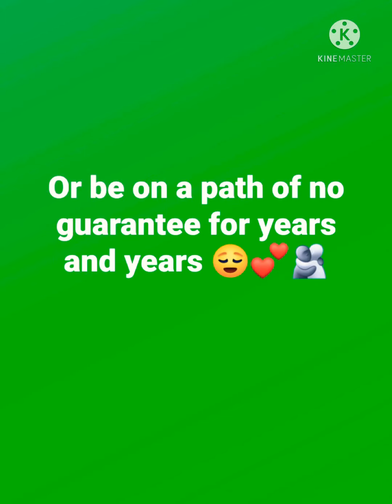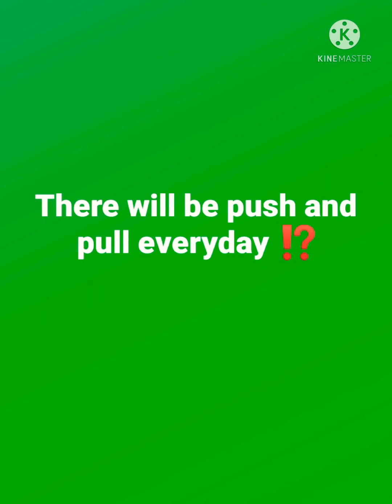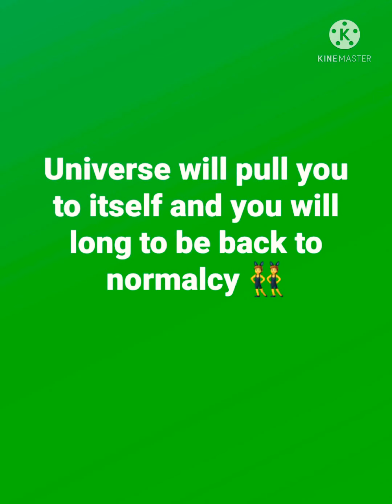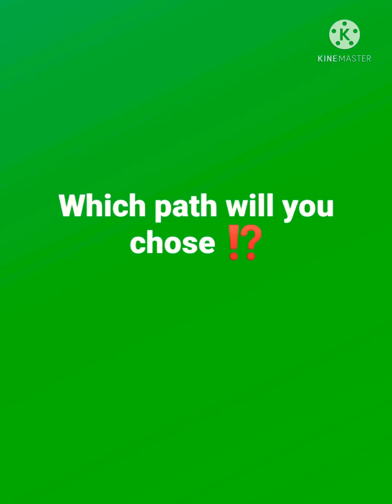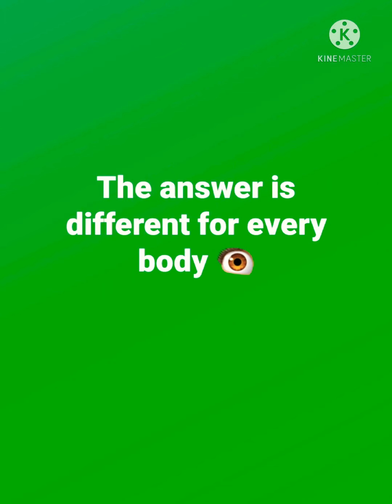Dichotomy of the path Twin Flame Journey 🔥....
☯️Twin Flame Journey Reading 200 usd / 9000 INR

💜Inner work list 70 usd / 5000 INR

🚢Repeat twin flame reading 80 usd / 4000 INR

🌊Your self search spiritual reading 199 usd / 8000 INR

⛵1 question answer 11.11 usd / 1100 INR

⚖️Healing session for twin flames template each 250 usd / 15000 INR

😇Merger and integration session 300 usd / 18000 INR (if you are in harmony)

🥇Payment details
Or .
Send direct deposit to
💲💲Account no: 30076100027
Account holder name: Gagandeep Nagi
Bank name: SBI, PAU branch, Ludhiana
IFSC code: SBIN0001482